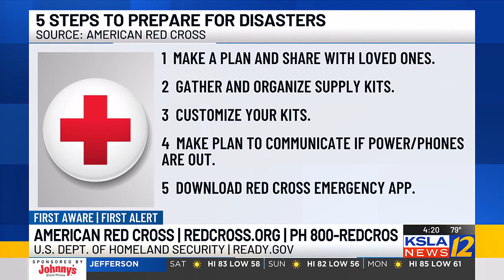American Red Cross offers advice on how to prepare for disasters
Karen Mccoy, the executive director of the Northwest Louisiana Chapter of the Louisiana Red Cross, joined KSLA on Sept. 6, 2024.